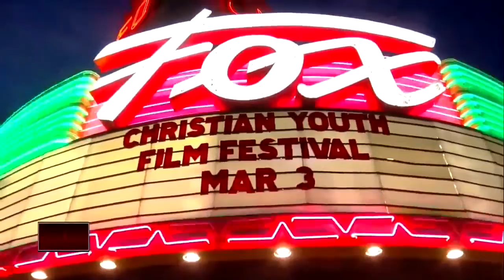23ABC News Latest Headlines | June 11, 9am